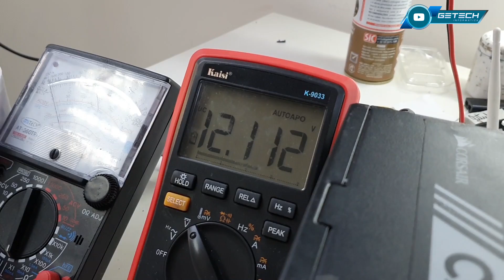TEMO QUE NÃO VALHA A PENA CONSERTAR MINHA PLACA MÃE DE TESTE QUE CLIENTE QUEIMOU! (2/4)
Nos sigam no Instagram:
@getechinf - Goiânia-GO
@getechinf2 - Goiânia-GO
@getechinf.sp - São Paulo-SP
@getechinf.df - Brasília-DF